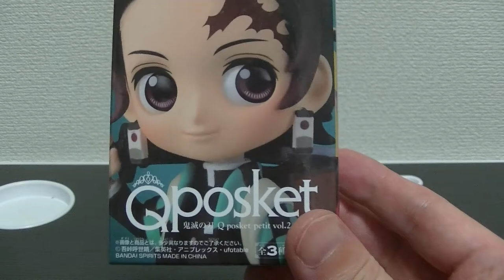女子人気爆発part２ Qposket petit 鬼滅の刃から竈門丹次郎、嘴平伊之助、富岡義勇の３体開封します！ 全部可愛い！